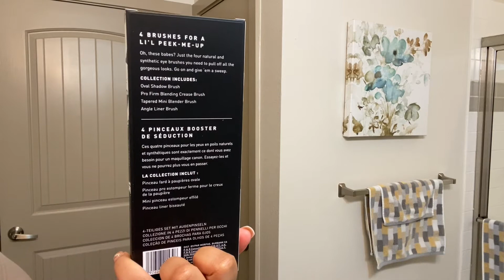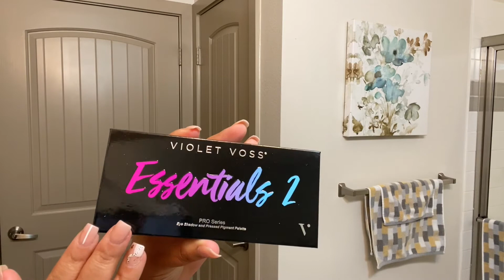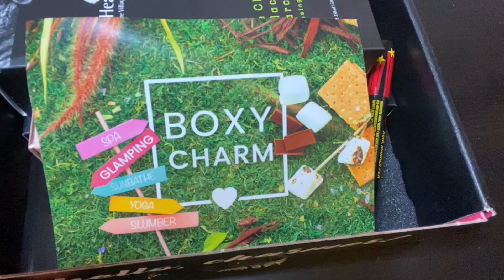Ipsy and BoxyCharm Subscriptions - Unboxing!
Today I wanted to show you what I got in my August 2020 subscriptions for Ipsy and BoxyCharm. Ipsy and BoxyCharm are monthly makeup/skincare subscriptions where you pay a fee to get samples/full size items. If you were thinking about getting it or wondering what came in August 2020's boxes then watch my video! I show all products and even do a little demo on some of the items. I hope you enjoy!

Music copyright-free from YouTube Studio: intro is "Behind My Back", main music is "100 Degrees Under" and outro is "Life After Death".